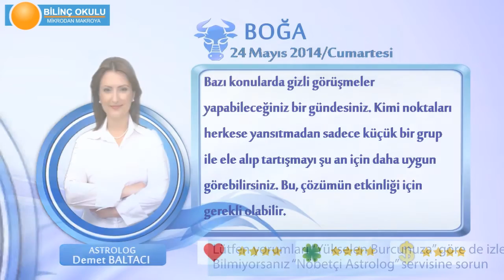BOGA Burcu, GÜNLÜK Astroloji Yorumu,24 MAYIS 2014, Astrolog DEMET BALTACI Bilinç Okulu